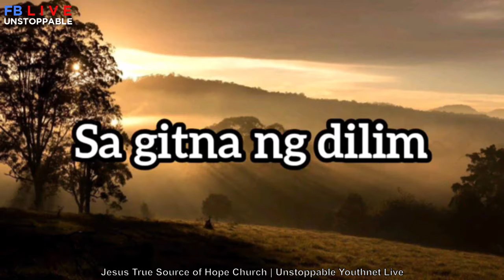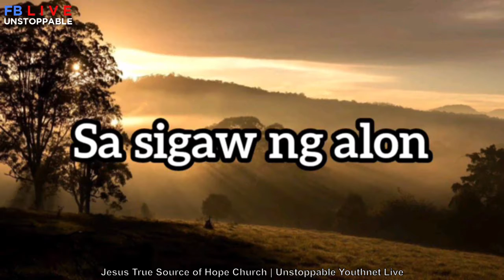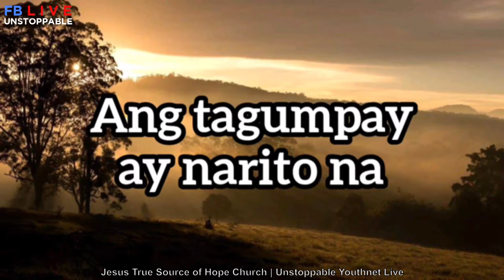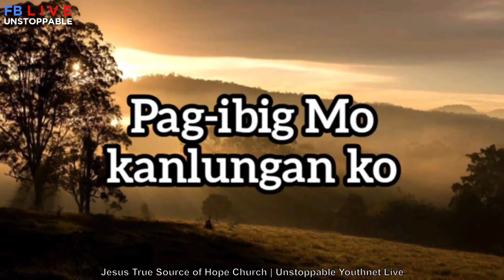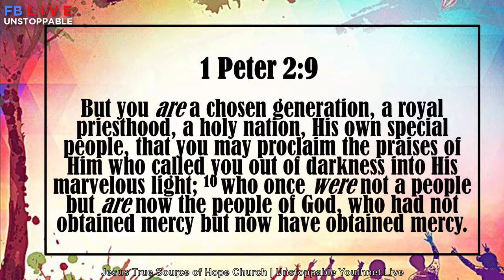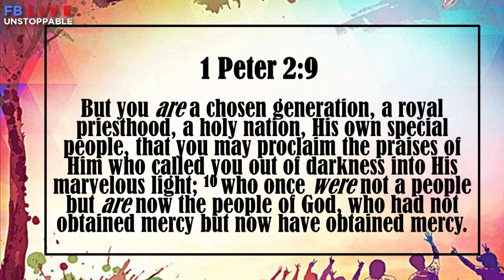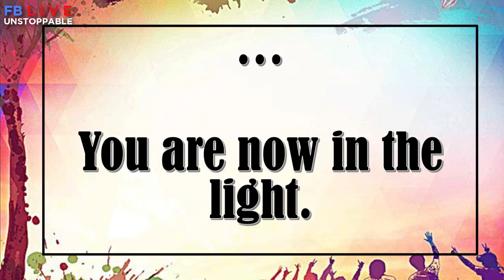I 'am a chosen generation Part 2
UNSTOPPABLE Y.NET LIVE December 5, 2020
Let's Worship God today! Together with your Family & Friends